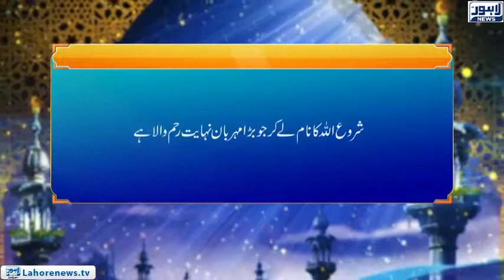Roshni | Surah Nisah Ayat 100 | Hijrat ki Fazilat (2)